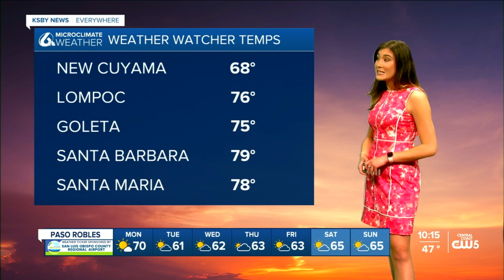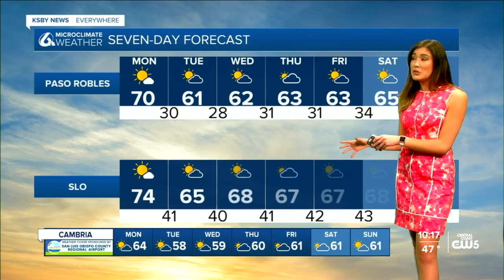Warm, windy conditions continue Monday